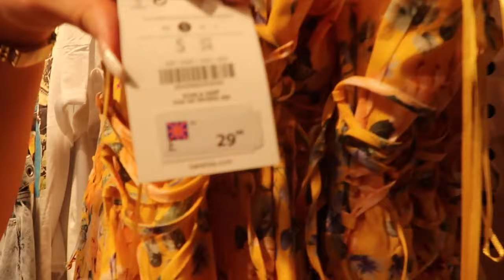VLOG 31: Persian Parties, Graduations & Shopping in London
Welcome back to another week in my life!